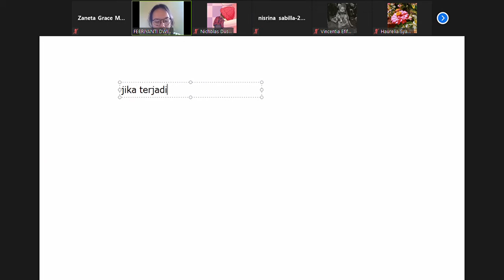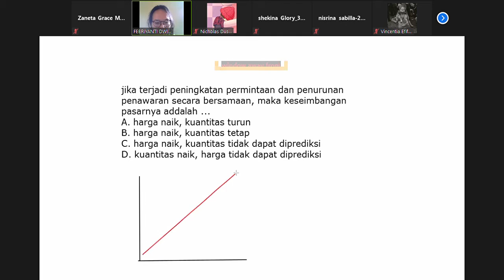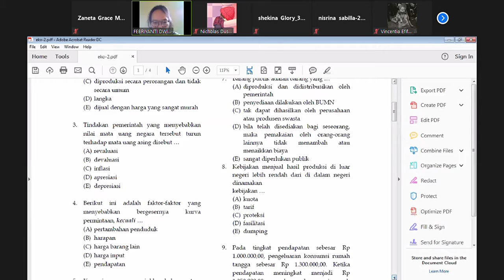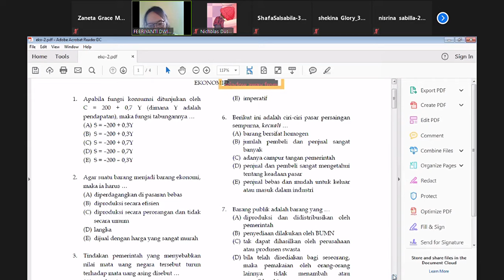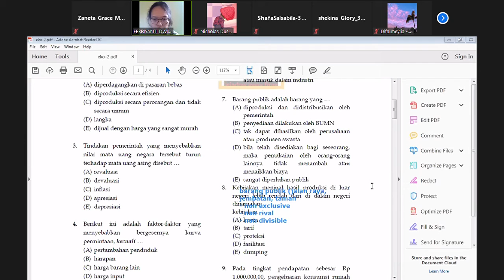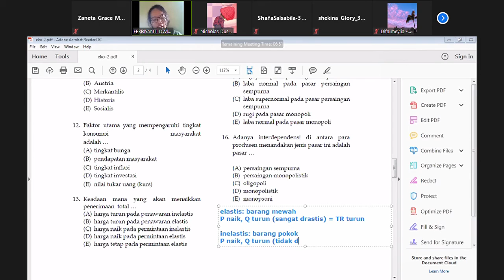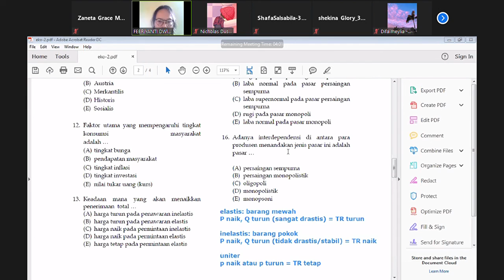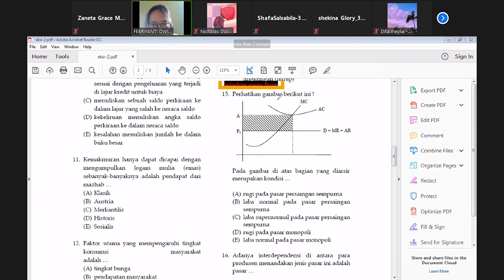PM Ekonomi | Pembahasan Soal (Part 2)